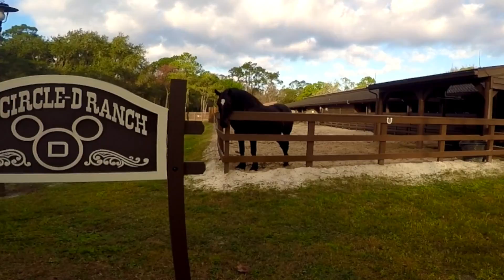TRI-CIRLCE-D RANCH walkabout..Fort Wilderness The Walt Disney World Campground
WHERE: TRI CIRCLE D RANCH / Fort Wilderness / Walt Disney World USA /